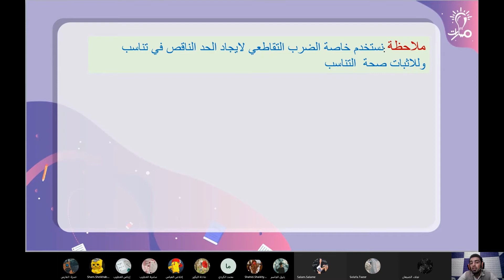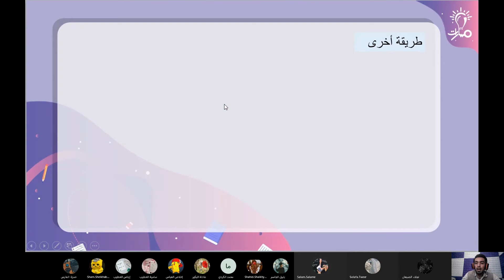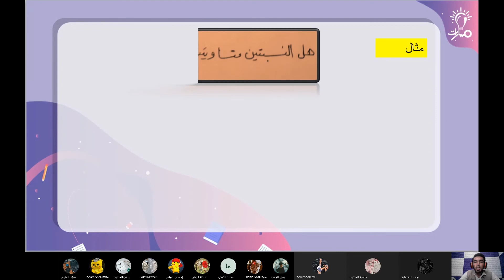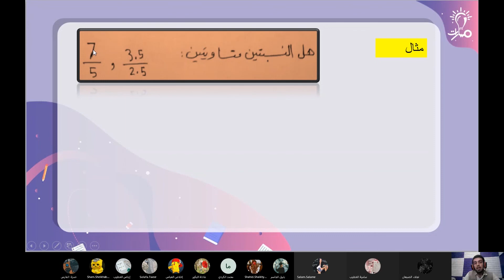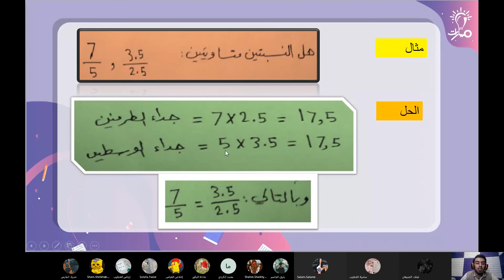شرح خواص التناسب من درس النسبة والتناسب في كتاب الرياضيات الصف العاشر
معلم المادة : عبد الحميد ديبان